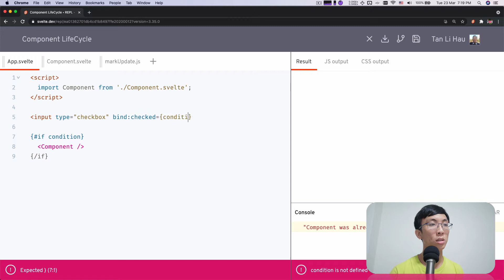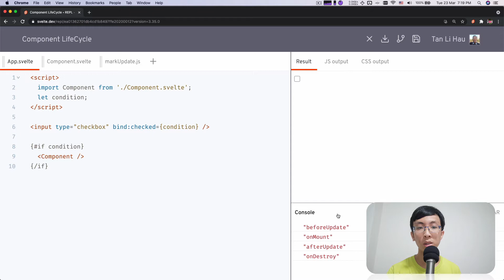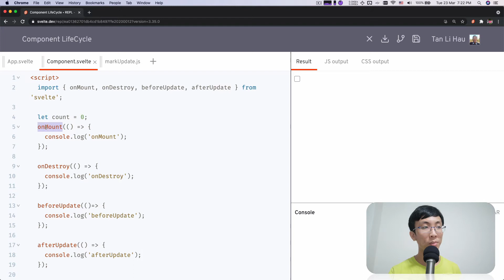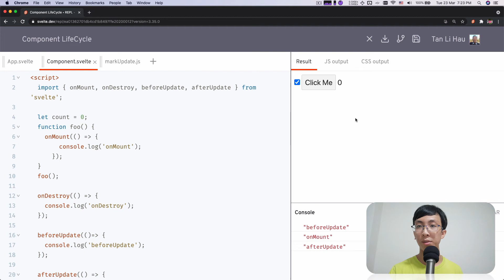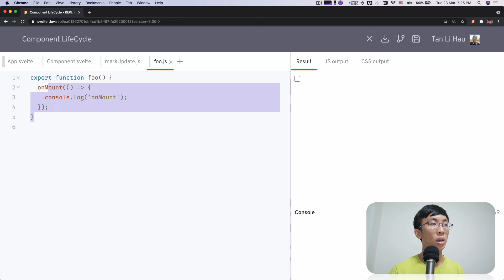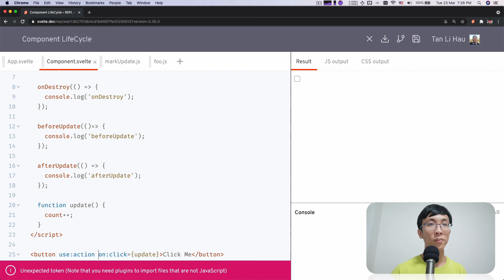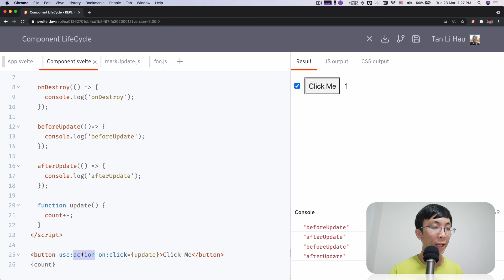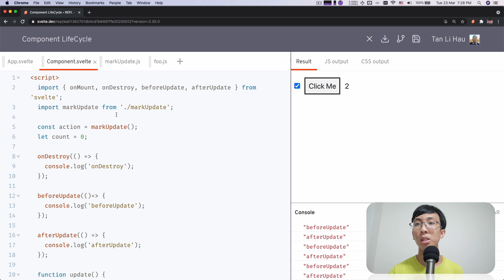Svelte Tutorial for Beginners - Component Lifecycle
Let's take a look at the 4 component lifecycle events, and the dos and donts when using them.